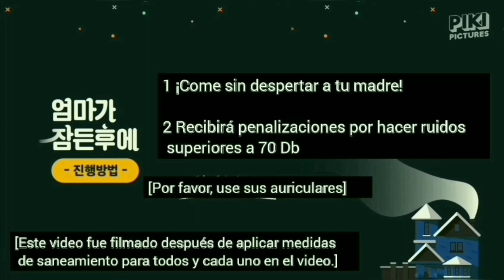𝗜𝗿𝗲𝗻𝗲 𝘆 𝗦𝗲𝘂𝗹𝗴𝗶 𝗱𝗲 𝗥𝗲𝗱 𝘃𝗲𝗹𝘃𝗲𝘁 𝗰𝗼𝗰𝗶𝗻𝗮𝗻 𝗺𝗶𝗲𝗻𝘁𝗿𝗮𝘀 𝘀𝘂 "𝗺𝗮𝗺𝗮́" 𝗱𝘂𝗲𝗿𝗺𝗲 ㋛︎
Hola chic@s les subí este video ojalá les guste y si hay algún error les pido disculpas, en este video tiene un filtro horrible lo sé, pero no me di cuenta cuando lo puse solo cuando el video estaba listo y les pido disculpas por eso. ¡Estamos a punto de llegar a los 100 suscriptores es muy poco para ustedes, pero para mí es un logro que gracias a ustedes estamos a punto de llegar y vamos a conseguir más por eso les pido que se SUSCRIBAN A MI CANAL!! Y dejen like en el video.

¡Los quiero! Y cuídense. ฅ^•ﻌ•^ฅ

𝚜𝚒𝚐𝚊𝚗𝚖𝚎 𝚙𝚊𝚛𝚊 𝚚𝚞𝚎 𝚎𝚜𝚝𝚎𝚖𝚘𝚜 𝚖𝚊́𝚜 𝚎𝚗 𝚌𝚘𝚗𝚝𝚊𝚌𝚝𝚘. シ︎